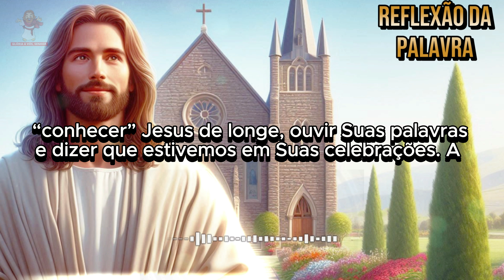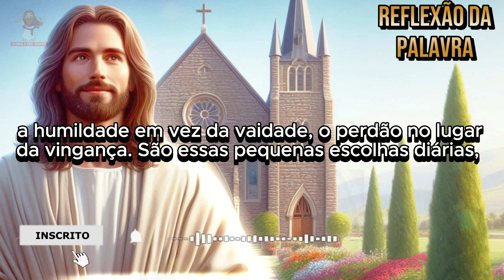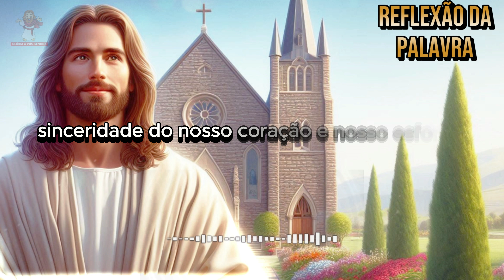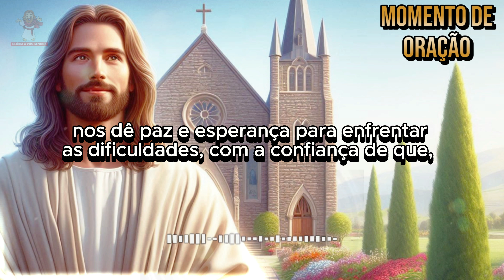evangelho do dia 30/10/2024 - reflexão do evangelho 🙏🙏🙏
CAPÍTULOS DESSE VÍDEO -
0:00 intro
0:06 evangelho de Lucas (Lc 13,22-30)
1:42 reflexão do evangelho
5:01 momento de oração
evangelho do dia 30 de outubro de 2024
evangelho de Lucas (Lc 13,22-30)

Naquele tempo, 22Jesus atravessava cidades e povoados, ensinando e prosseguindo o caminho para Jerusalém. 23Alguém lhe perguntou: "Senhor, é verdade que são poucos os que se salvam?" Jesus respondeu: 24"Fazei todo esforço possível para entrar pela porta estreita. Porque eu vos digo que muitos tentarão entrar e não conseguirão. 25Uma vez que o dono da casa se levantar e fechar a porta, vós, do lado de fora, começareis a bater, dizendo: 'Senhor, abre-nos a porta!' Ele responderá: 'Não sei de onde sois'. 26Então começareis a dizer: 'Nós comemos e bebemos diante de ti, e tu ensinaste em nossas praças!' 27Ele, porém, responderá: 'Não sei de onde sois. Afastai-vos de mim todos vós que praticais a injustiça!' 28Ali haverá choro e ranger de dentes, quando virdes Abraão, Isaac e Jacó, junto com todos os profetas no Reino de Deus, e vós, porém, sendo lançados fora. 29Virão homens do oriente e do ocidente, do norte e do sul, e tomarão lugar à mesa no Reino de Deus. 30E assim há últimos que serão primeiros, e primeiros que serão últimos".